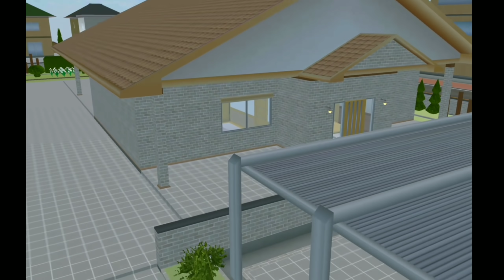[I AM STILL HAPPY MOM]💔||Sad and emotional 😭||PART2 Sakura school simulator|| AlpONSHa Official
[I AM STILL HAPPY MOM]💔 ||Sad and emotional 😭|| PART2|| Sakura school simulator

If you like the video give a big thumbs up 👍

Watch it till the End's👆